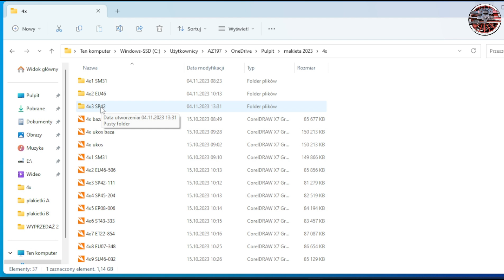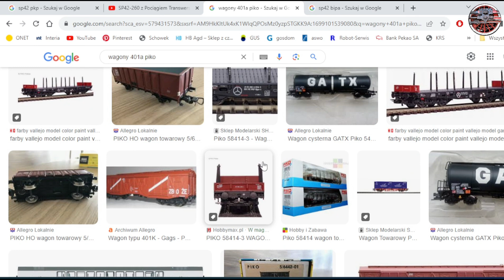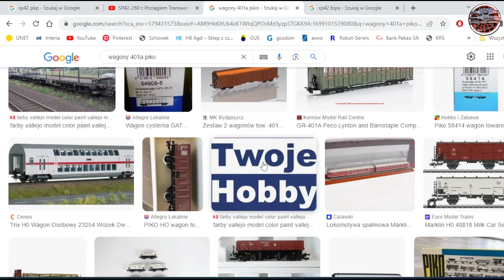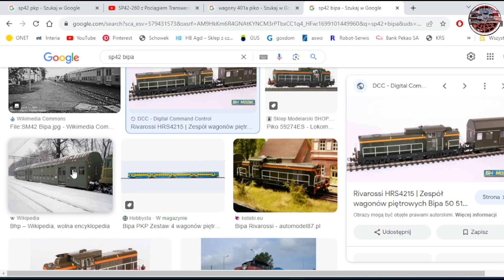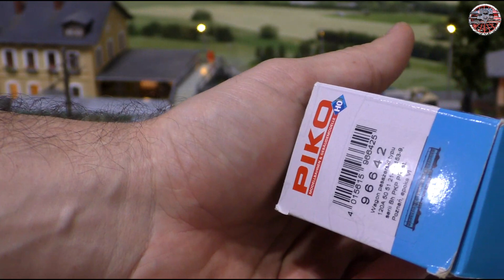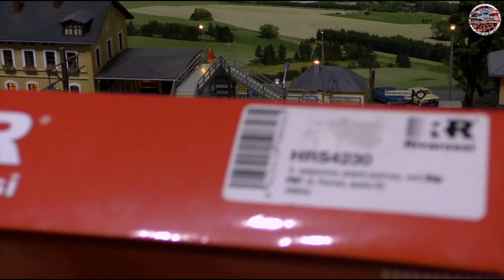4xSP42-111 PKP (cz-3)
Cztery składy i cztery różne przejazdy z lokomotywą SP42-111 PKP na czele z moim komentarzem...
Jan Faworski YouTube Channel AD:2024
Zapraszam !